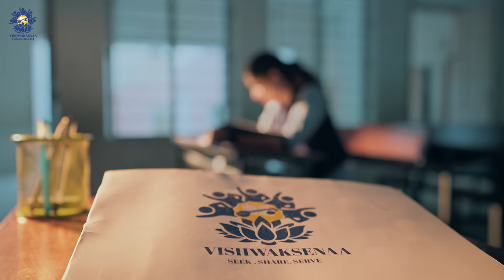Swagatham... Monthly Cultural Program... students cultural parents teachers Vishwaksenaa...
Swagatham... Monthly Cultural Program... students cultural parents teachers Vishwaksenaa Educational Institutions, Thiruvallur, Tamilnadu.